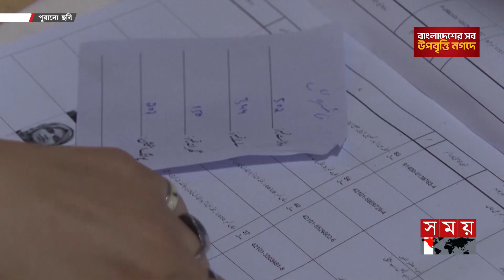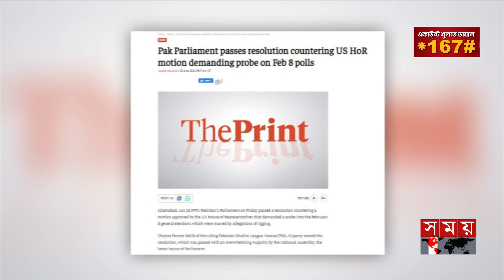পাকিস্তানের পার্লামেন্টে যুক্তরাষ্ট্রকে কড়া বার্তা | Parliament of Pakistan | USA |Pakistan Election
নির্বাচনের বিশ্বাসযোগ্যতা নিয়ে প্রশ্ন তোলায় এবার যুক্তরাষ্ট্রকে একহাত নিলো পাকিস্তান। এ ইস্যুতে পাল্টাপাল্টি প্রস্তাব পাস করেছে মার্কিন প্রতিনিধি পরিষদ ও পাকিস্তানের পার্লামেন্ট। শুধু তাই নয়, নিজেদের অভ্যন্তরীণ বিষয়ে কাউকে হস্তক্ষেপ করতে দেয়া হবে না বলে সাফ জানিয়েছে ইসলামাবাদ। একইসঙ্গে ওয়াশিংটনের তীব্র সমালোচনার পাশাপাশি যুক্তরাষ্ট্রে নতুন রাষ্ট্রদূত নিয়োগের সিদ্ধান্ত নিয়েছে শাহবাজ সরকার।

For questioning the credibility of the election, Pakistan took the United States with one hand. The US House of Representatives and the Parliament of Pakistan have passed counter proposals on this issue. Not only that, Islamabad has made it clear that no one will be allowed to interfere in their internal affairs. At the same time, the Shahbaz government has decided to appoint a new ambassador to the United States in addition to severe criticism from Washington.

Somoy TV: t.ly/Se1z
Somoy TV Bulletin: t.ly/iqIq
Somoy Entertainment: t.ly/3dWC
Somoy Sports: t.ly/iASp
SOMOY TV ISLAMIC: t.ly/zU6a

Somoynews.tv: t.ly/Y7ab
খেলার সময়: t.ly/xJ5H
সময়ের গল্প: t.ly/EW3M
এ সময়ের বাণিজ্য : t.ly/m3ir

Groups:
Somoy TV (Official)✅: t.ly/ajiO
Somoy Entertainment✅: t.ly/8CLh
Somoy Business✅: t.ly/4xaJ